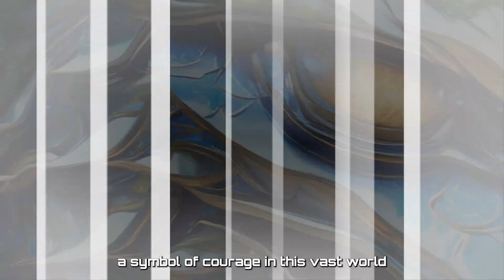Year of Blue Dragon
청룡의 해,

푸른 하늘의 영역에서 용의 이야기가 펼쳐지며
그 마법은 다양하게 얽혀 있다.

힘과 지혜, 그 날개를 펴고, 용감함의 상징,
이 거대한 세계에서 도전에 마주할 때
용같이 용기를 지니고,

성 조지처럼 용에 맞서는 것.
승리의 이야기, 선과 악 사이에서,
인생의 춤을 탐험하는 메타포.
청룡의 힘으로 대결에 맞설 때,
대담하고 용감한 마음으로 낮과 밤.
시간의 타피스트리 속에서 새로운 장이 펼쳐지고,
번영의 해, 기쁨이 항상 승리하는 해.

지난 과거와 작별을 고하면서,
희망의 우아한 은총으로 미래를 맞이하며.
청룡의 날개가 부드럽게 안내하길,

이 새로운 여행에서의 승리와 기쁨에 이르길.
꿈의 캔버스에 성공이 물들도록,
불평 없이 순간들의 걸작을.
여기 청룡의 포옹 속에서
꿈이 실현되는 해를 건배합니다.

청룡의 품에서 번영합시다.

ChatGPT